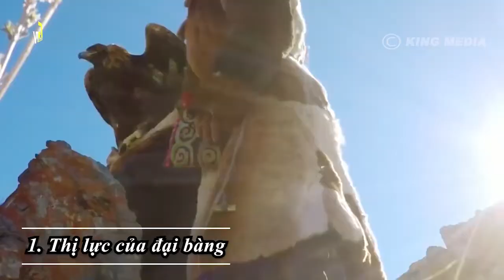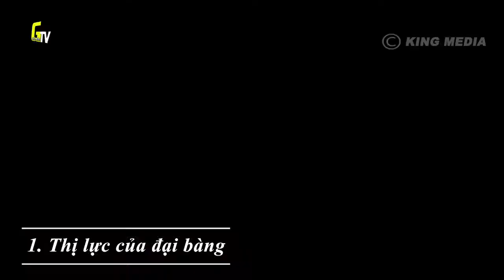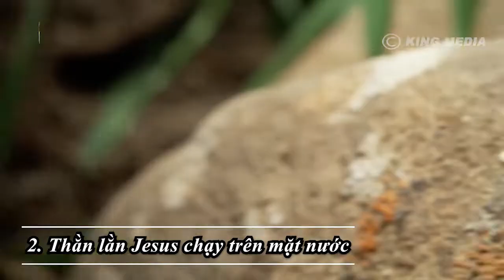10 Sinh Vật Có Năng Lực Siêu Nhiên, Không Thể Tin Vào Mắt Mình/Giải Mã Tv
10 Sinh Vật Có Năng Lực Siêu Nhiên, Phải 1000 Năm Nữa Con Người Cũng Không Làm Được/Giải Mã Tv giaimatv xin chào quý vị quý vị hãy đăng ký miễn phí kênh để đón xem các video mới nhất từ chúng tôi Link đăng ký . 10 Sinh Vật Có Năng Lực Siêu Nhiên, Phải 1000 Năm Nữa Con Người Cũng Không Làm Được/Giải Mã Tv. Quý vị thân mến GIẢI MÃ TV bao gồm các video giải thích và khamphahientuongthanbi ở khắp nơi trên Thế Giới.